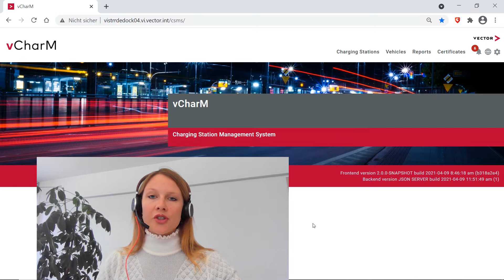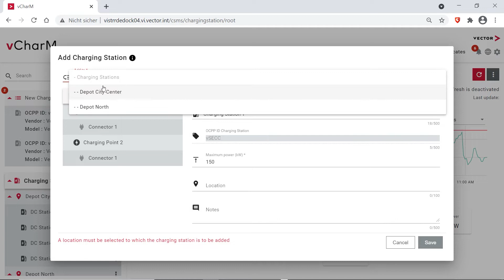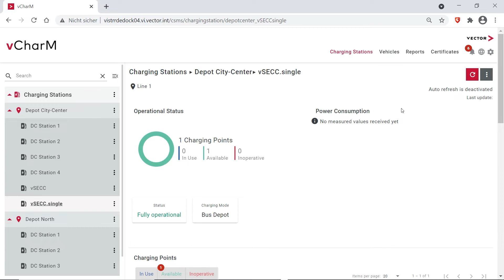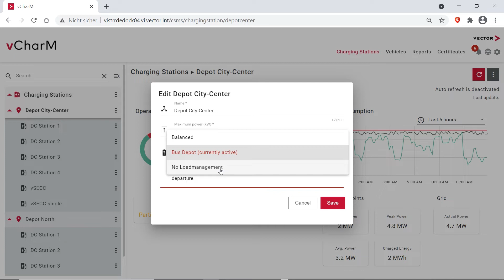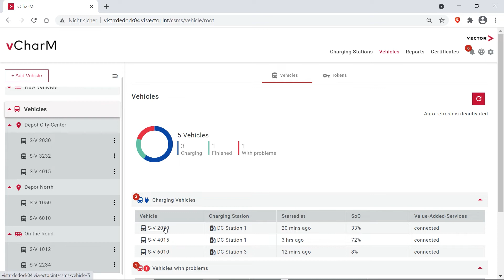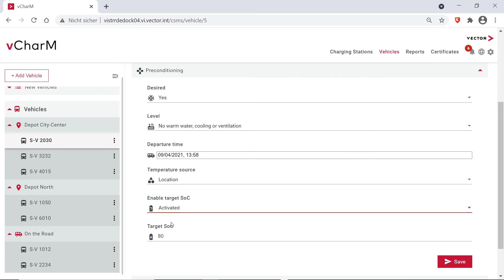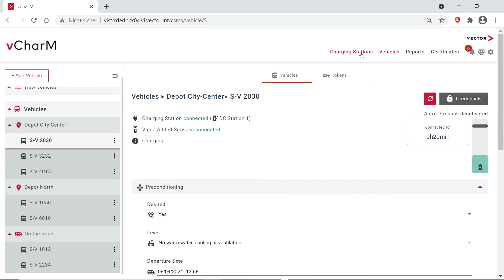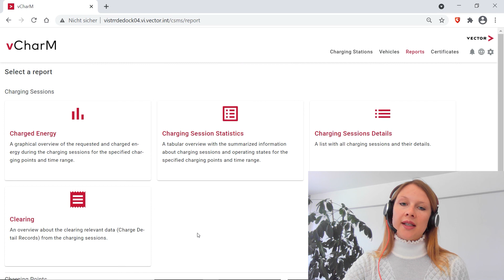Flawless Operation of E-Bus Depots with Vector vCharM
Electromobility is moving into busdepots: With our backend system vCharM, you can ensure that your buses are always charged and ready to depart on time.
Check out the tool demonstration to learn more about the diverse features of our CSMS and about our controller for charging stations vSECC.